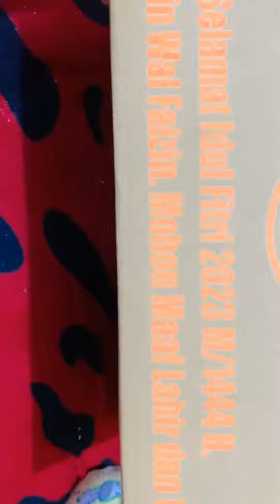Tanisha Unboxing Parsel lebaran pertama dari kantor ayah